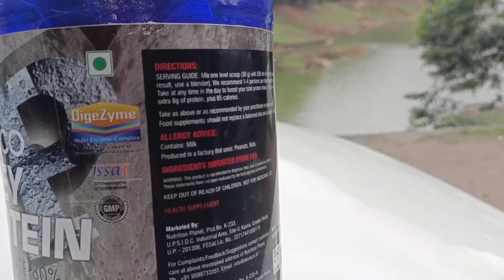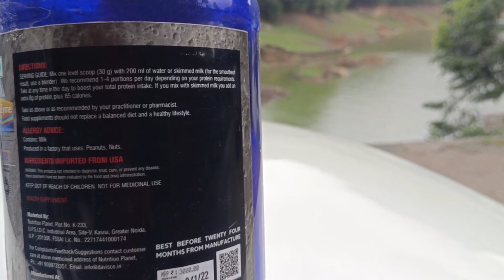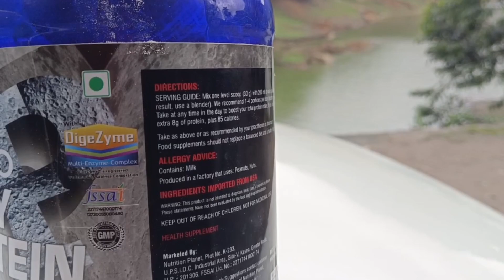Davisco Whey Protein | Nutrition Planet | 100% Whey Protein Review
In this video from Munnar, Kerala, I am reviewing Nutrition Planet Davisco Whey Protein. This is a 100% Whey Protein Concentrate flavoured and Digezyme added product.
The lab report is proper for protein content and heavy metal traces.

My viewers and followers requested this video, thus I made it. I have been consuming Davisco Whey on and off for years now and it is a well rounded and proven product. Nutrition Planet is there in the supplement market for quite some time now and it has made a strong footprint by this time.

Please consider this as a review and my view of the product. Purchasing or not is entirely the viewer's discretion.

Here is where I bought it from on Amazon